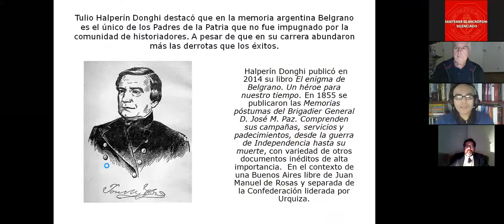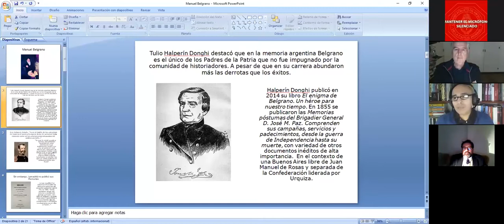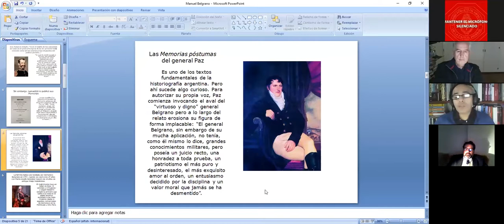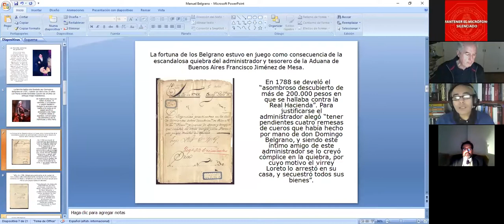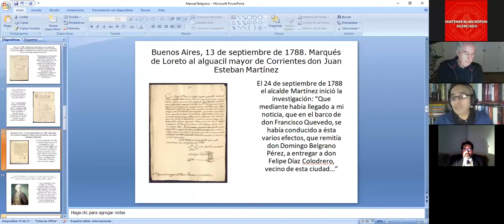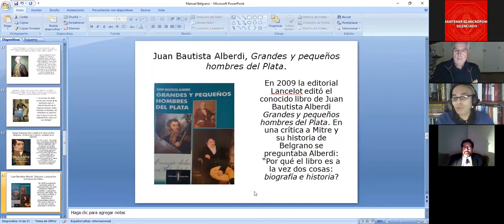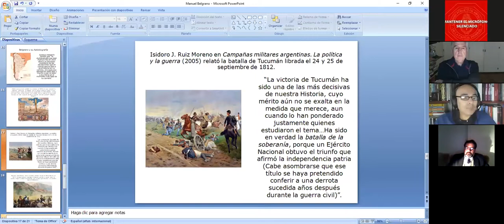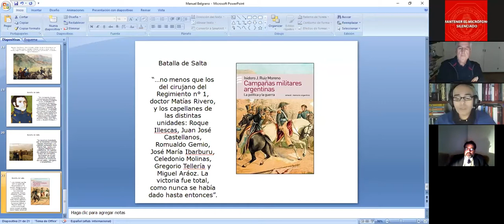Videoconferencia: "Jornada homenaje a Manuel Belgrano"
Exposición de los Dres. Sergio Núñez, Ruiz Díaz, Diego A. Barovero y Sandro Olaza Pallero en el ciclo de videoconferencias del CPACF.